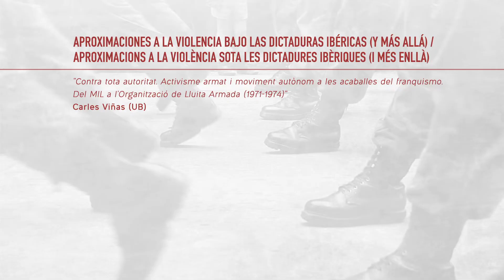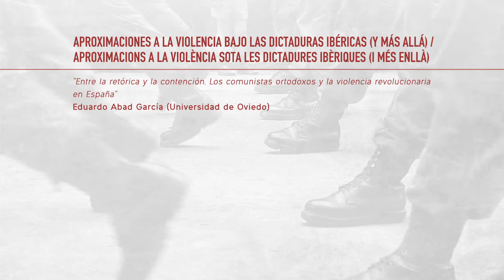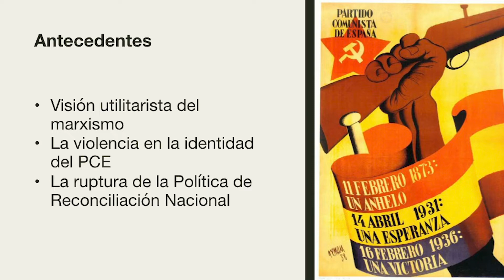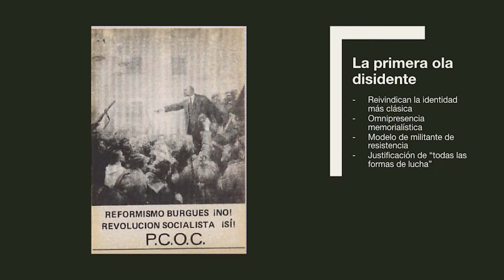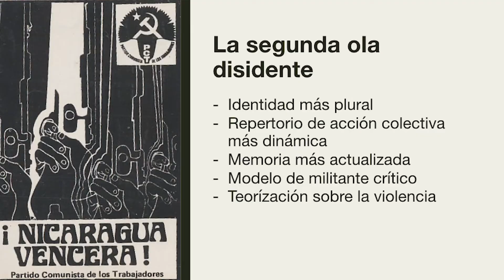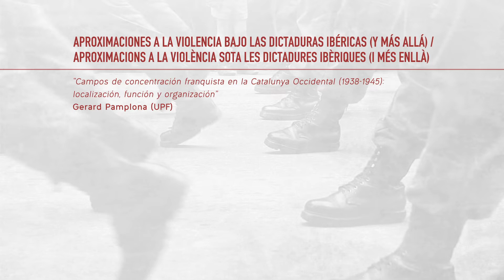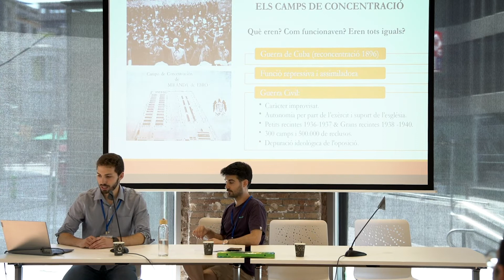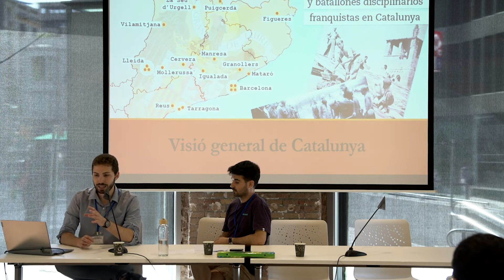16. Aproximaciones a la violencia bajo las dictaduras ibéricas (y más allá)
Taula rodona sobre Aproximaciones a la violencia bajo las dictaduras ibéricas (y más allá), en el marc del "IV Col·loqui Internacional sobre Violència Política al Segle XX". Fou celebrada el 17 de juny a les 16h.

Compta amb les ponències d'Adrián Almeida Díez (UPV-EHU), Carles Viñas (UB) i Eduardo Abad García (U. Oviedo) amb Jordi Sancho com a moderador.